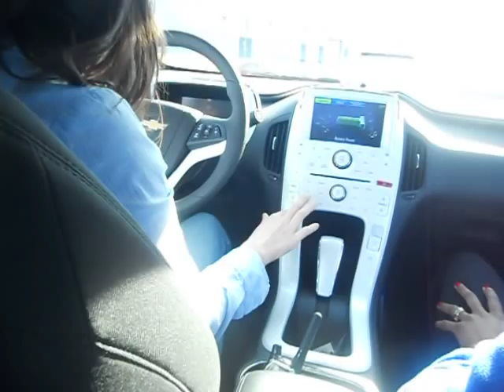Jessica Drives The Chevy Volt (With Commentary By Matt)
Me and my friend Jessica decided to go to the 2011 NC Auto Expo here in Raleigh at the state fairgrounds and we participated in the "GM: Experience The Drive" event, where we both took a spin behind the wheel of the new range extended electric vehicle by General Motors, the 2011 Chevrolet Volt.  It was quite an experience, and towards the end of the test drive you start to notice that being in an electric vehicle starts to go to our heads (mine in particular).  Enjoy the video!